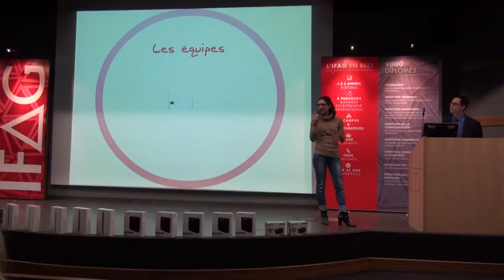24h Pour Entreprendre Lyon 2015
Retour sur les 24H pour entreprendre de l'IFAG Lyon (6-7 février 2015)